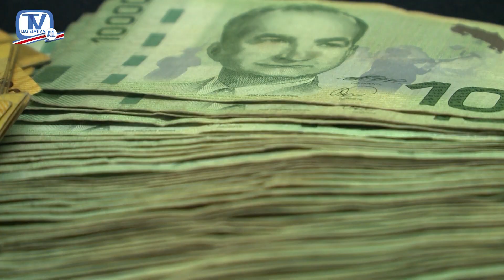Analizan eliminar uso de billetes y monedas para pagos de servicios públicos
El Presidente Ejecutivo del Banco Central, Róger Madrigal, señaló la necesidad de adaptarse gradualmente a las nuevas tendencias de pago electrónico en los servicios públicos, de manera gradual y acompañado de una efectiva campaña educativa.